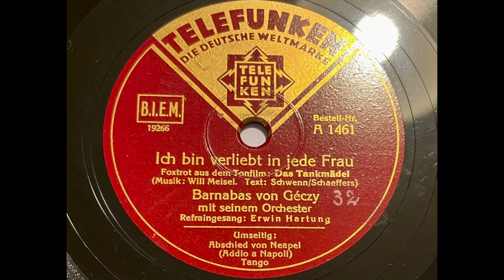Barnabas von Geczy - Ich bin verliebt in jede Frau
Refraingesang: Erwin Hartung